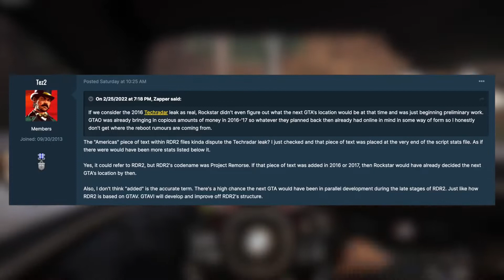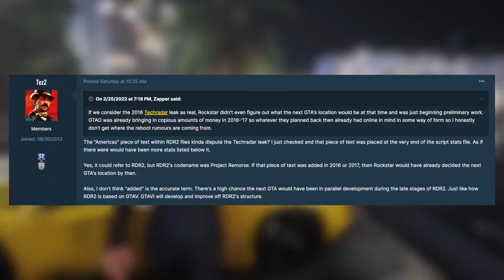GTA VI - Grand Theft Auto 6 Leaks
GTA VI - Grand Theft Auto 6 Leaks! Fresh new leaks coming at you! Everything from new expected release date, new characters and more leakes info you want to hear!! Leave a message and I will reply personally to every one! If you enjoyed this video make sure you look at this one